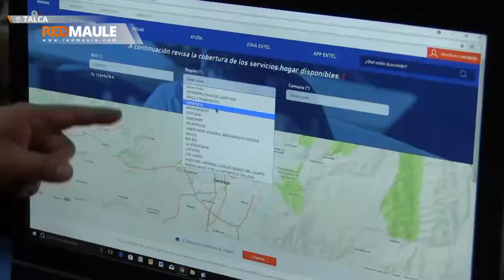Programa me conecto para aprender 2018